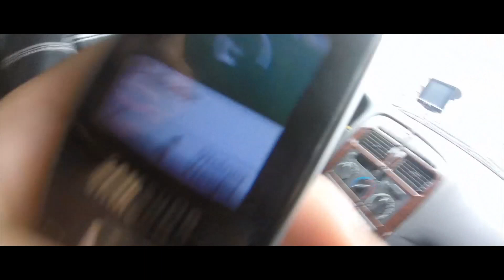Other Than The Others - Breaking Bones With Stones (footage video)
♦ All music written by Adil Hombecq
♦ Edited by Robin Bonnier
♦ Audio recorded by Pieterjan Haemers - Music Production

➤ Other Than The Others are: Adil Hombecq, Robin Bonnier, Edward Faveere, Klaas Vlieghe